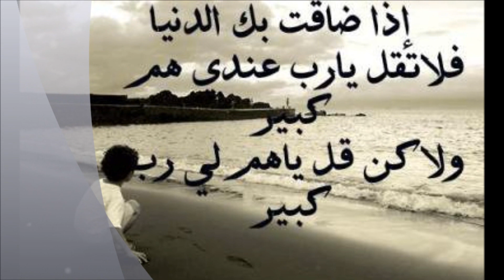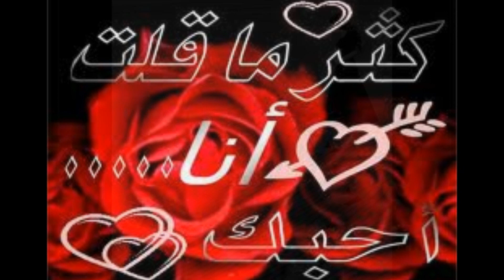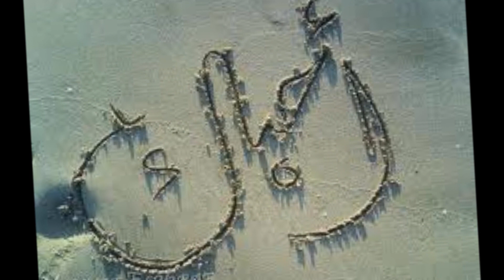7ob 7ob wenak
صعب: أن تحب شخصا لا يحبك
الأصعب: أن تستمر في حبه رغم عدم إحساسه بك.